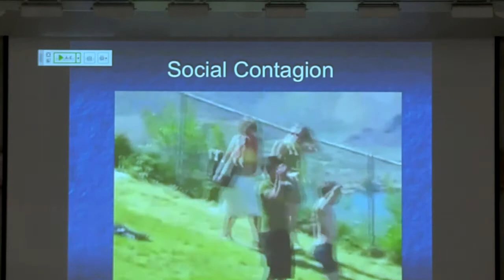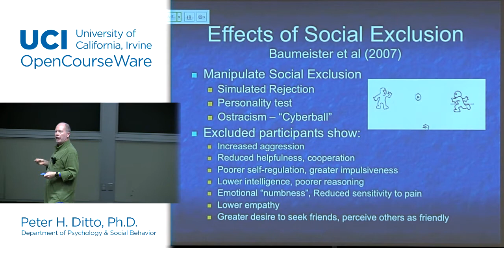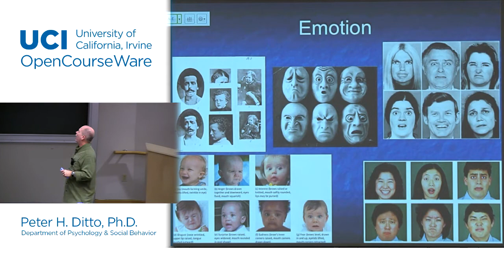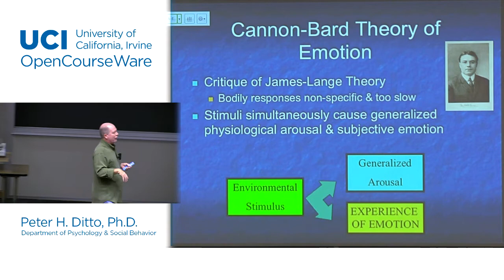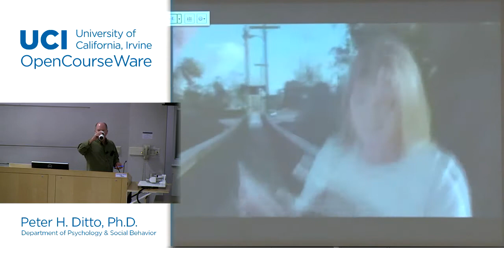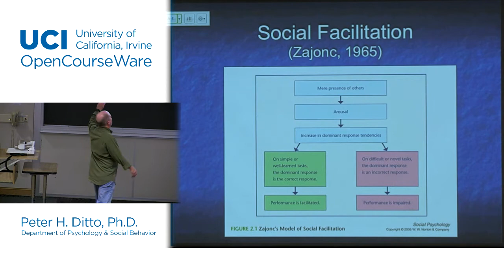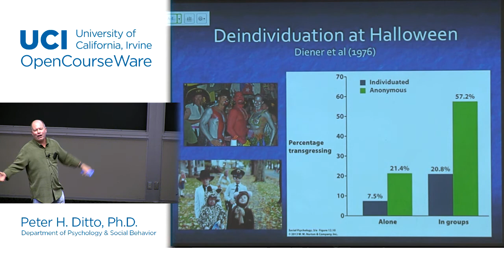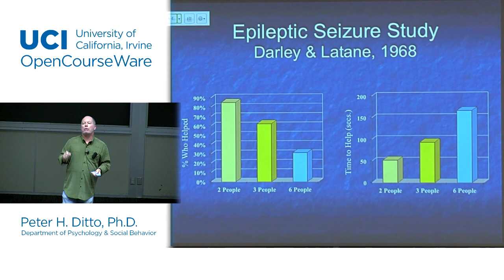Psychology 9C/Psychology & Behavior 11C. Lec 4: The Depths of Social Influence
UCI Psych 9C/Psy Beh 11C: Psychology Fundamentals (Winter 2015)
Lec 04. Psychology Fundamentals -- The Depths of Social Influence
Instructor: Peter Ditto, Ph.D.

Description: Designed to provide freshman with an in-depth survey of general psychology. Topics include biological bases of behavior, sensation, perception, cognition, development, personality, psychopathology, and social psychology.

Required attribution: Ditto, Peter. Psych 9C/Psy Beh 11C (UCI OpenCourseWare: University of California, Irvine), [Access date].